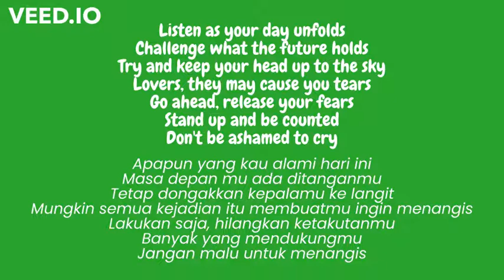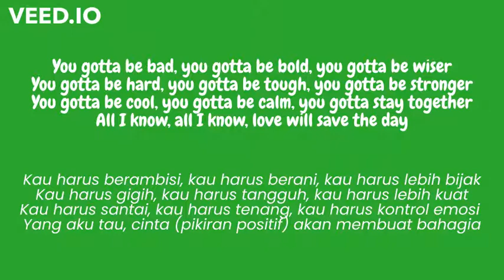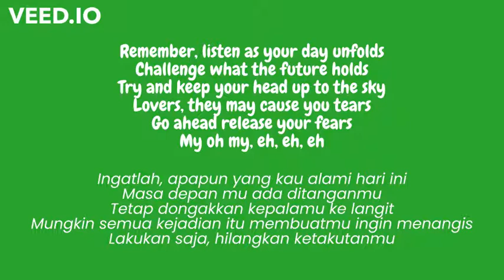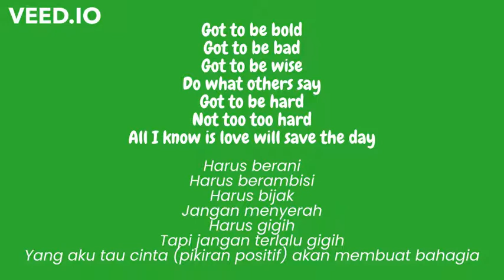Des'ree - You Gotta Be (lirik & terjemahan)